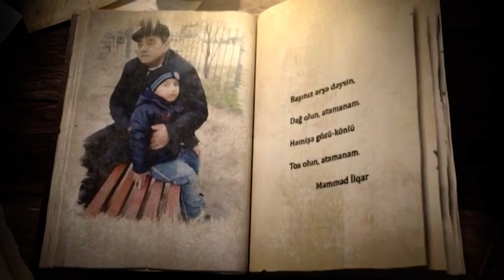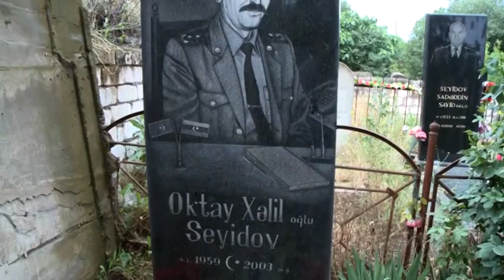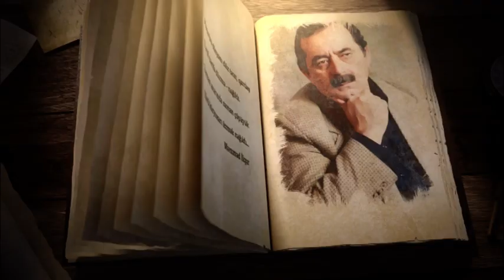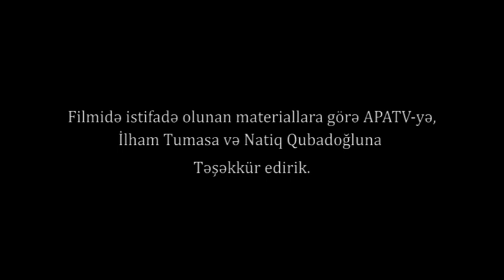Məmməd İlqarın 70 yaşına ömür yollarından bir xatirə çələngi (Film)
hazırladı Çiçək Mahmudqızı v' Əlyar Mütəllimoğlu(montaj_qrafika)